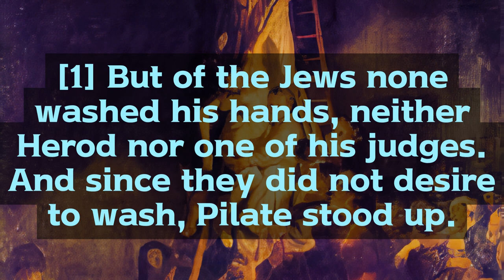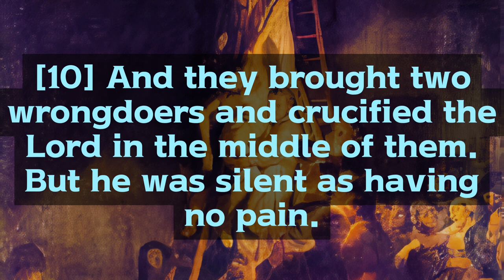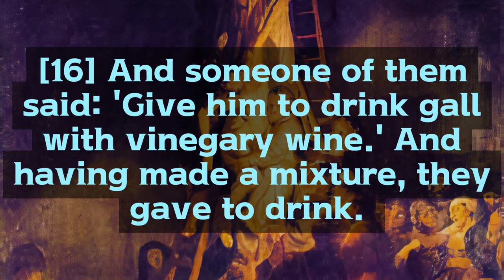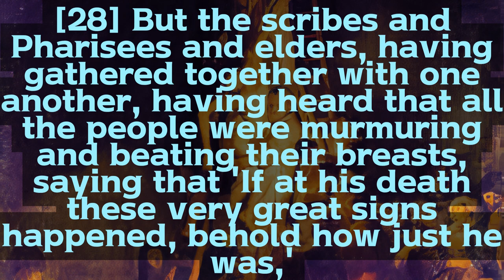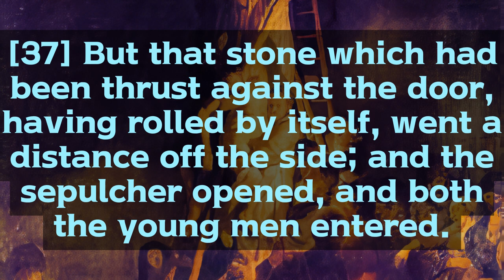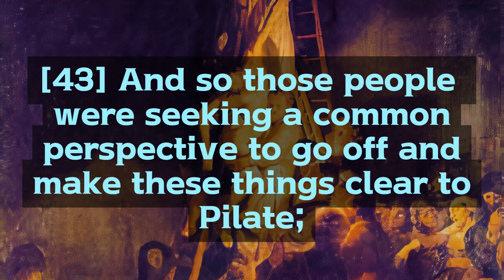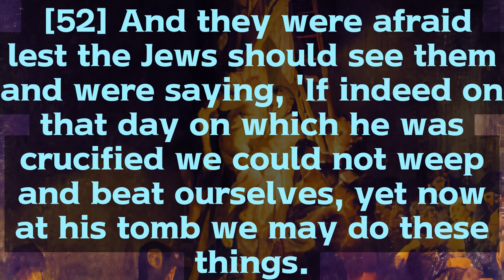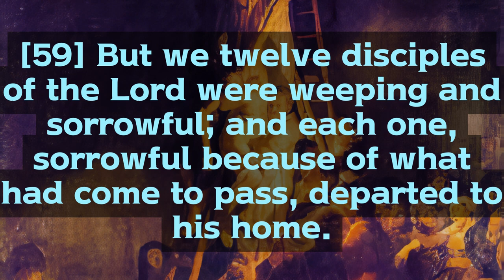The Gospel of Peter [full-video] Jesus resurrected on Saturday Night, The Lord's day=Sabbath day.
Gospel of Peter 70-160 A.D.
Real Jesus Resurrection Story
the 4 Gospel is all different about Jesus Resurrection record.